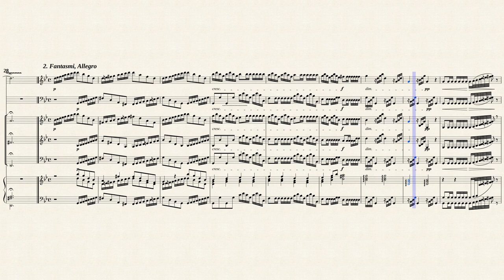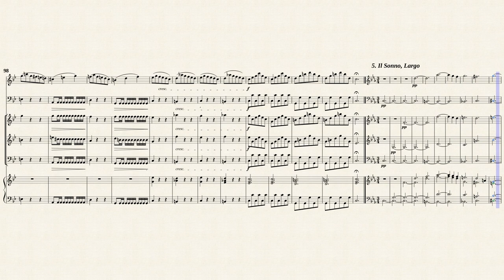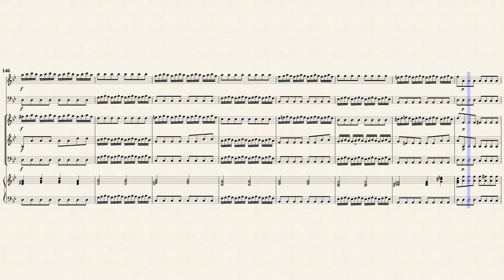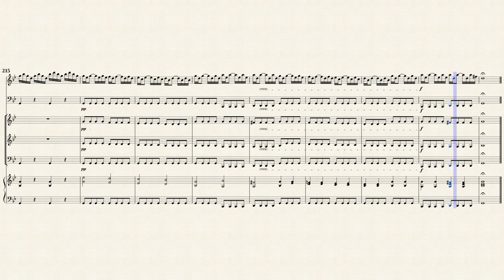Vivaldi, A. _ Chamber Concerto g-moll, RV 104 [Trv, Bsn, Stgs, BC]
Arr. by : Angelo Ephrikian (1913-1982)
Chamber Concerto in g-moll, RV 104
for Flute, Fagotto, Strings and Cembalo
Transposed for Traverso, Fagotto, Strings and Cembalo
by IMSLP#395344 PDF file.
Public Domain
[Non-PD Canada, Non-PD US, Non-PD EU]